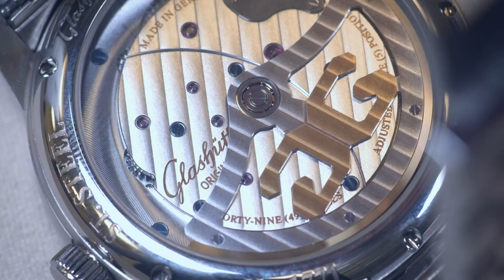Vous connaissez la seconde foudroyante ?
Deuxième épisode sur les montres chic en acier avec une nouvelle sélection de 6 montres : Zenith, Cartier, IWC, Montblanc, Grand Seiko et Glashute original.